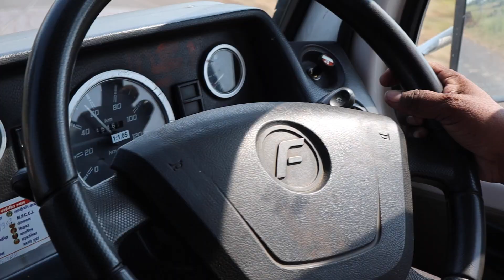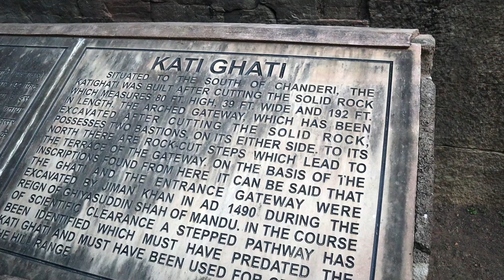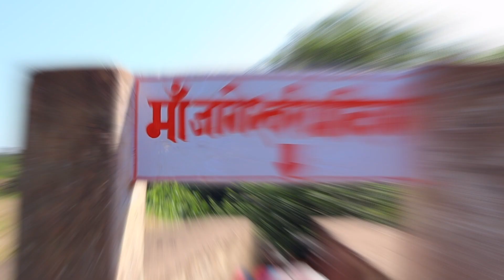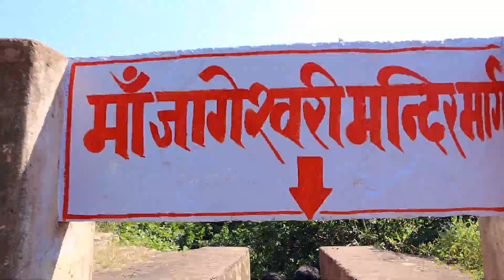Chanderi | चंदेरी - गाँव एक कहानियां अनेक | मध्य प्रदेश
Chanderi is a town of historical importance in Ashoknagar District of the state MadhyaPradesh in India. It is situated at a distance of 127 km from Shivpuri, 37 km from Lalitpur, 55 km from Ashok Nagar, and about 45 km from Isagarh. It is surrounded by hills southwest of the Betwa River. Chanderi is surrounded by hills, lakes, and forests and is spotted with several monuments of the Bundela Rajputs and Malwa sultans. It is famous for ancient Jain Temples.

We got invited to Chanderi Town by Madhya Pradesh Tourism and we all got mesmerized after seeing this town. This is a village with lots of historical stories and heritage sites. And also Chanderi Sarees are famous worldwide. There are lots of places to visit in Chanderi.

Hey Guys, I am Jony Jindal aka Nomadic Jony, A Travel Vlogger, Blogger, and an Entrepreneur. I love to explore offbeat places and share my experience through blogs, vlogs, and social media. I took my feet on 7 countries yet which are – India, Nepal, Thailand, Pakistan, Singapore, Indonesia, and Malaysia, Done Kashmir to Kanyakumari solo trip of 48 days, done Amritsar to Manipur solo trip, Done the trek to Mount Everest Base Camp in Nepal.